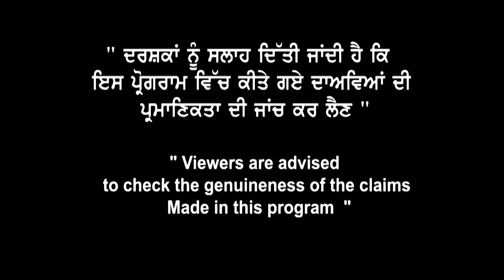Canada immigration ਤੇ ਆਏ ਹੁਣ ਆਹ Changes | ਕੀ Pending File ਤੇ ਹੋਉ ਕੋਈ ਫੈਂਸਲਾ | Royal travels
Canada immigration ਤੇ ਆਏ
ਹੁਣ ਆਹ Changes
ਕੀ Pending File ਤੇ ਹੋਉ ਕੋਈ ਫੈਂਸਲਾ